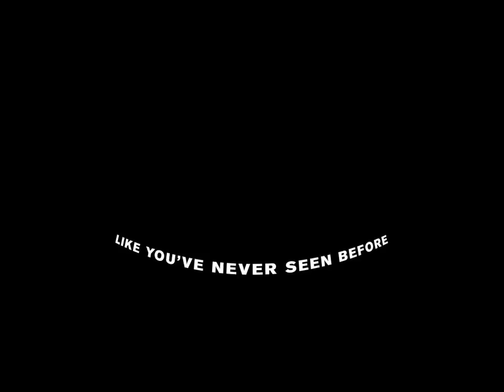Solar System Odyssey Trailer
Morehead Planetarium and Science Center's newest fulldome planetarium show - Solar System Odyssey. Our story takes place far in the future with an Earth on the verge of environmental collapse. Billionaire Warren Trout thinks he can make a fortune colonizing the rest of the solar system and sends space pilot Jack Larson to find out where. But there's one thing he didn't count on - Ashley, Trout's daughter, has stowed away on board the ship and has her own ideas. Ages 10 and Up. Produced with grant funding from NASA.